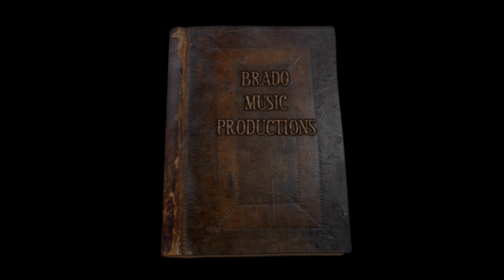Brado Music Productions Logo